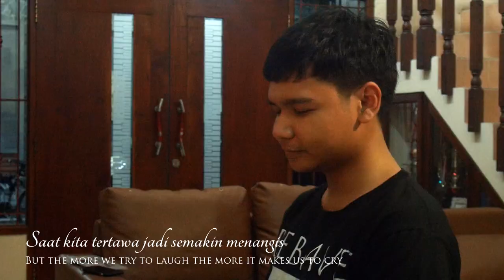JKT48 - So Long! [COVER BY SKYROAMER]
A song from AKB48/JKT48, 'So Long!', performed by SKYROAMER.